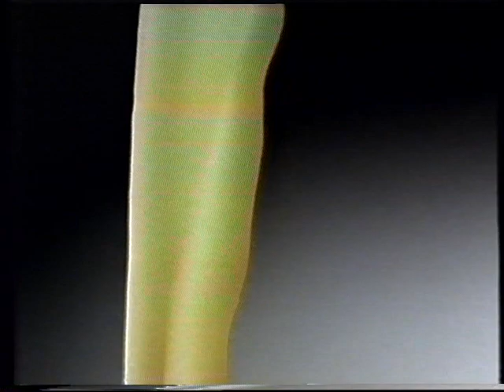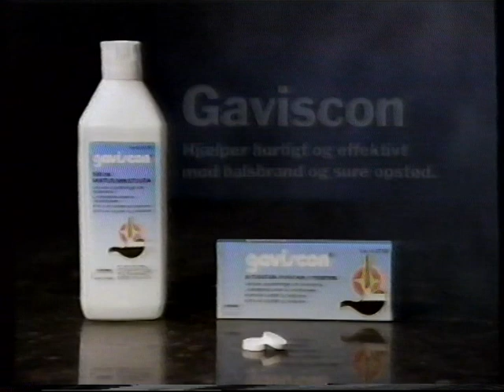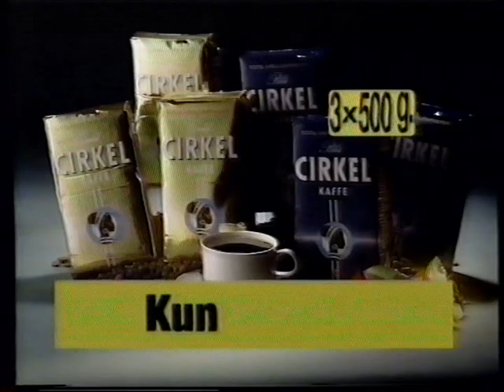TV3 reklamer fra 90erne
Denne er vist før, men her får i den bare igen, da den oprindelige uploader tillader genbrug :-)